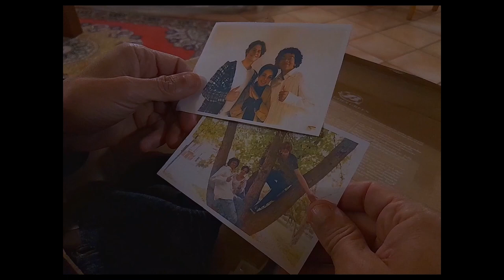Il posto più bello del mondo (2023) | Regia di Giuseppe Messina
Scritto e Diretto da Giuseppe Messina

Breve Trama:
Un uomo deve superare il suo trauma per andare avanti e vivere la sua vita in pace.

Cast & Crew
Interpreti.

Samuele Ferri: Lorenzo
Margot Bond: Vanessa
Giuseppe Messina: Michele
Sofia Lo Giudice: Anna
Patrik Lazar: Lorenzo “Young”
Enrico Bresciani: Ragazzo
Soggetto: Giuseppe Messina
Sceneggiatura: Giuseppe Messina
Musiche: Scott Buckley

Crew.
Montaggio: Giuseppe Messina
Fotografia: Giacomo Guidotto
Suono: Alberto Capitanio
Produttori: Cosimo Messina e Blessing Oboigba
Riprese: Giacomo Guidotto
Ciacchista: Irene Dal Don
Poster Editor: Maria Titova

Filmfestival:
Selezione Ufficiale al Festival del Cinema di Cefalù
Selezione Ufficiale al Student World Impact Film Festival
Selezione Ufficilae al Lift-Off Global Network Session

Un cortometraggio di Giuseppe Messina